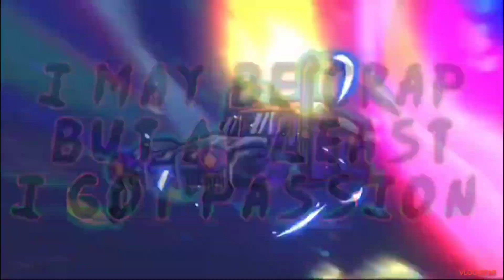LAKE EPISODE 3: IT HITS THE FAN FOR FRANK!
Our next weekly installment part 3